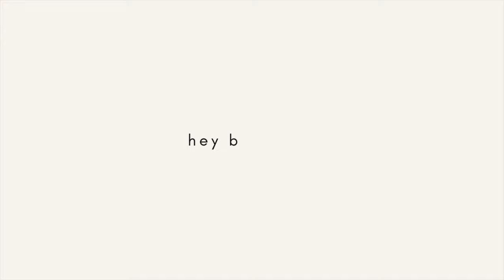Transforming My Tiny Closet into a Pinterest-Worthy Space | DIY Closet Makeover🤍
Hey Bestie, Watch me turn Target Bookshelves into the ultimate Walk In closet. This is a pax system dupe for those girlies on a budget. I spent $250 On this DIY project and I couldn't be happier with this Baddie on a Budget, Luxe Closet.

I hope you guys enjoy this  and Have a great day 🤍

✧ AMAZON STOREFRONT

CODE: TIERRA

Join the PrettyPeachPosse 🍑💪🏾